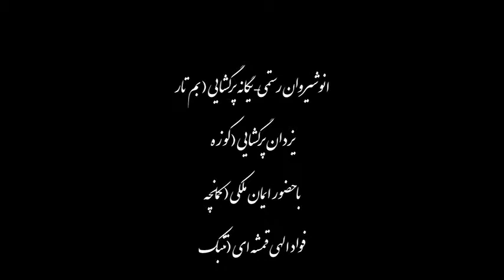کنسرت22 آموزشگاه موسیقی فریدونی سالن محک پنج شنبه 23 شهریور 1391 بخش 3- گروه تار نوازان